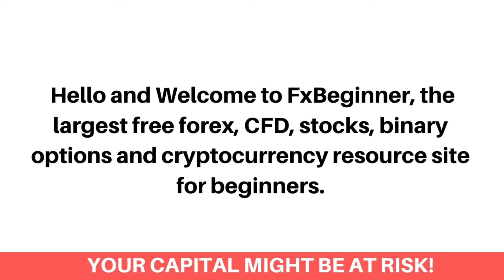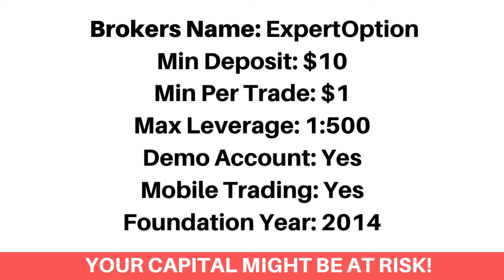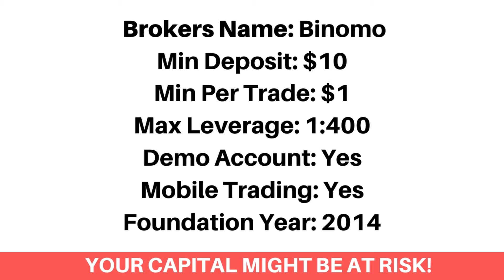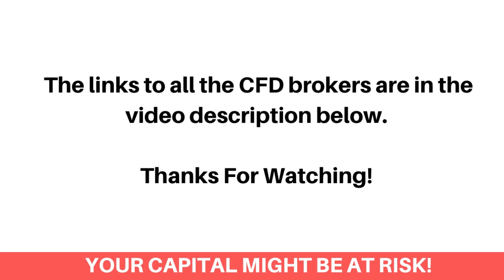Best CFD Brokers In Mali (Beginners Guide) - FxBeginner.Net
Here's the top best online CFD trading platforms in Mali.

Finding the best contract for difference (CFD) trading platforms as a Malian can be a difficult process. Most especially getting the best CFD brokers that accepts Malian traders and would let you trade with the highest leverage on the market. Don’t worry, we've got you covered!

We've compared the top best CFD brokers that would let you as a Malian trader, trade Global stock CFDs, Forex CFDs, Stock index CFDs, Commodity CFDs and Metals and energy CFDs.